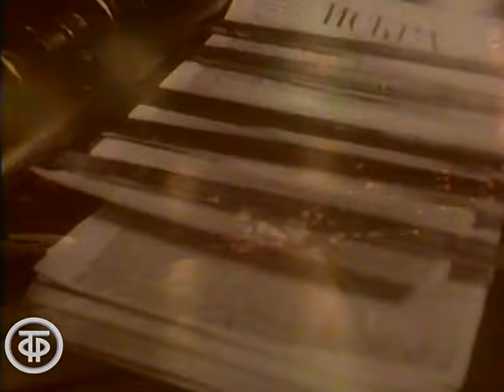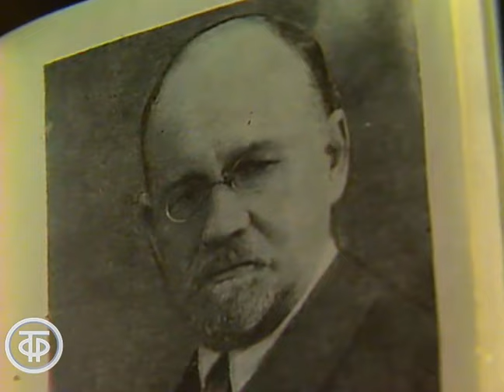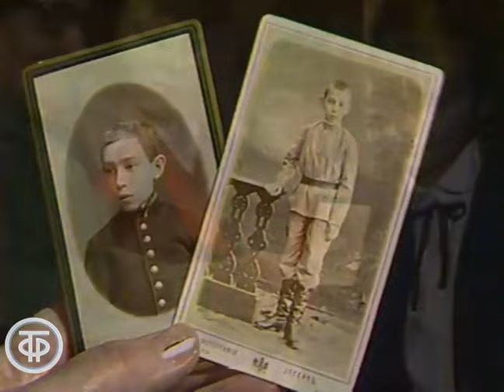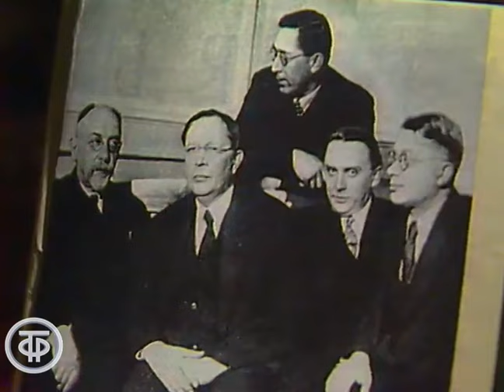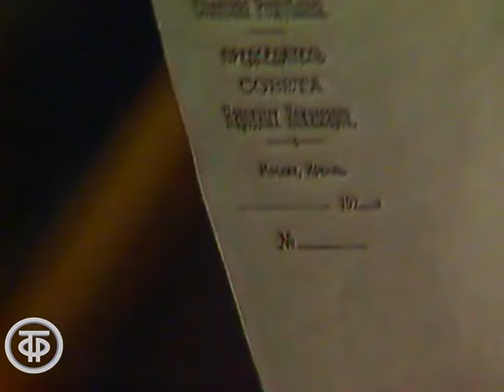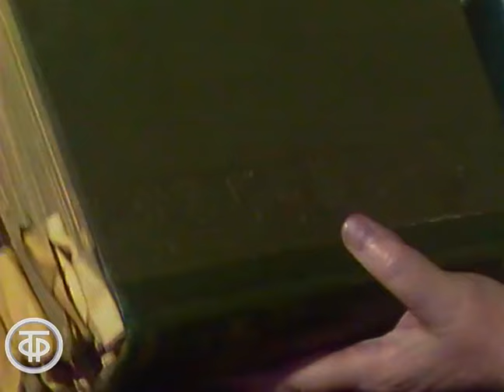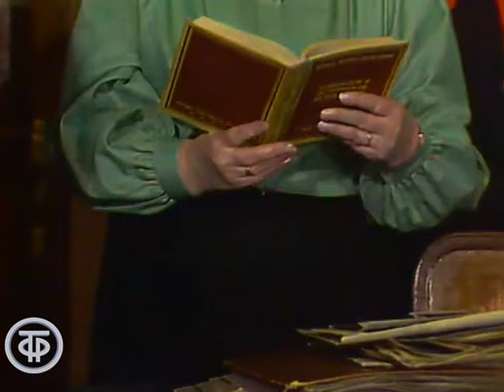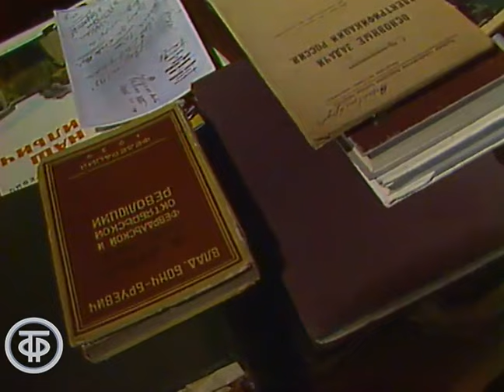Учиться у Ленина. Владимир Дмитриевич Бонч-Бруевич (1987)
Телевизионная экскурсия из цикла "Учиться у Ленина".
Научный сотрудник Людмила Кунецкая рассказывает о советском государственном деятеле, соратнике В.И.Ленина, первом управляющем делами Совета народных комиссаров Владимире Дмитриевиче Бонч-Бруевиче.

Автор сценария и ведущая - Людмила Кунецкая
Режиссер - Зоя Говорухина
Оператор - Анатолий Жижин
Ведущий - Людмила Кунецкая